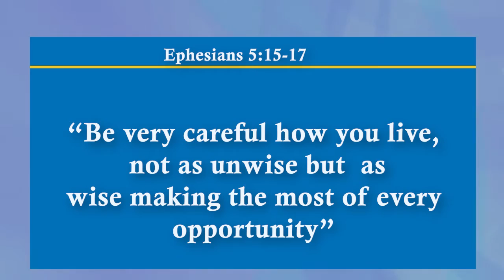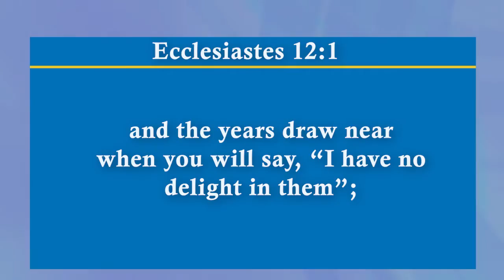Day 3 Redeem the time